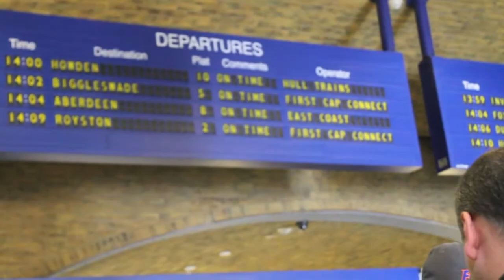Wizarding World of Harry Potter Haul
Made a video about the all the cool stuff I bought on my vacation to Florida to Universal Studio's Wizarding World of Harry Potter.